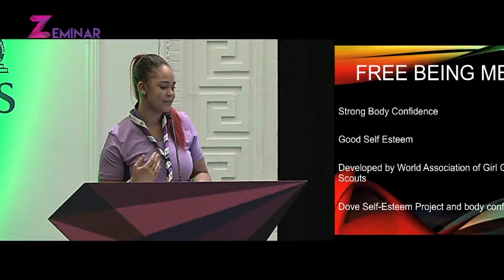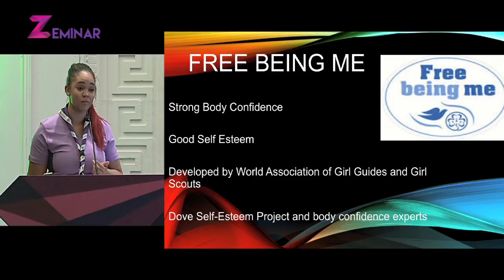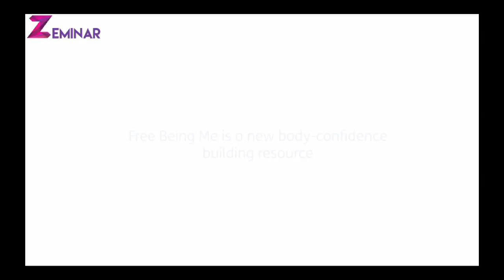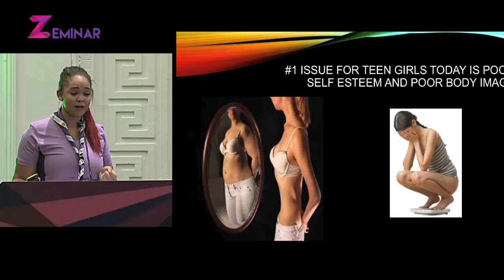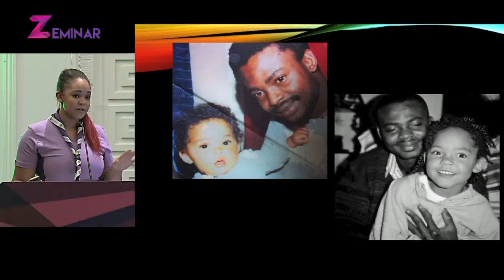Zeminar Presents Emer Foley | Body Confidence - Free Being Me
In the first ever Zeminar Presents talk Emer Foley, a Teacher, Model, Girl Guide and Basketball Coach discusses her passion for driving positive self-esteem and strong body image among young people. In this inspirational account Emer speaks openly about her own struggle with body confidence and self-acceptance and how she ultimately learned to love herself.

The "Free Being Me" campaign was developed by the World association of Girl Guides and Girl Scouts and aims to promote body confidence and self-esteem.

Zeminar Presents is the world's first talk series built exclusively for Generation Z and their teachers and primary care givers. Covering mental and physical well-being, equality, sexuality, education, entrepreneurship, activism, volunteering, bullying, cyber-safety, science, motivation, inspiration and so much more.